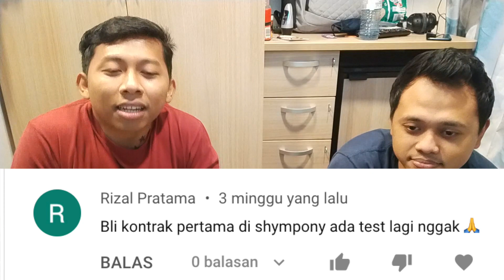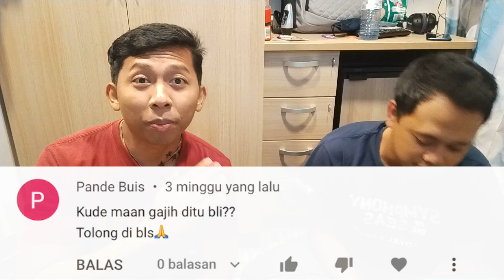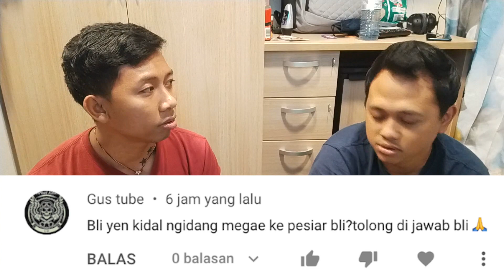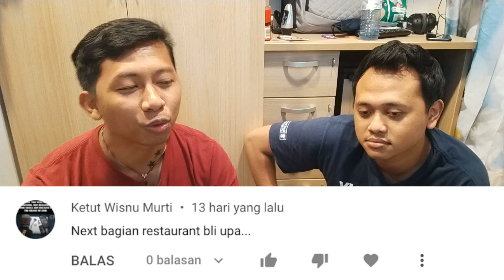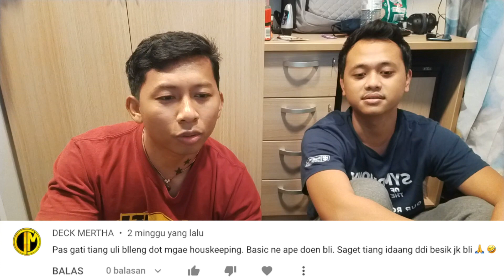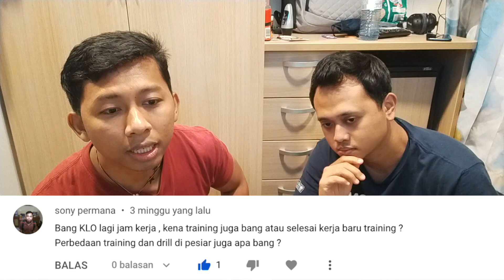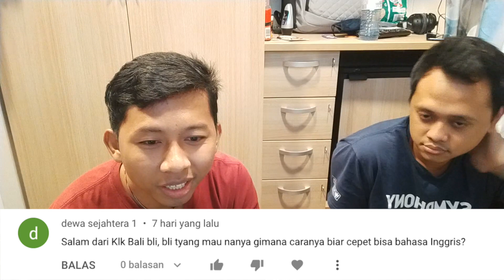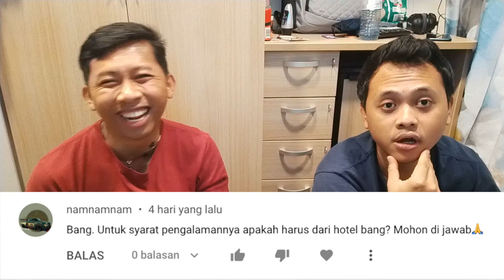Q&A ! Pertanyaan Tentang Kapal Pesiar Tak Jawab Semua !!